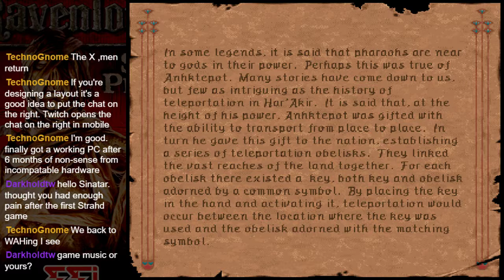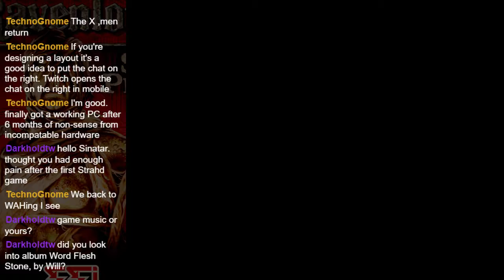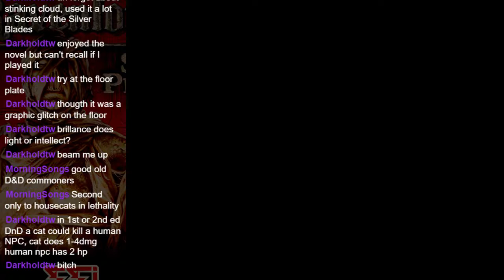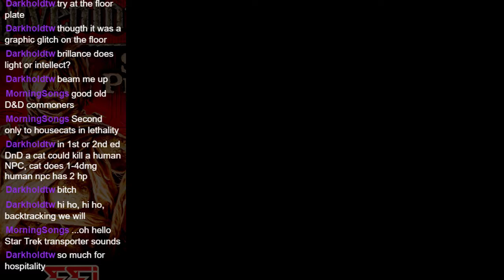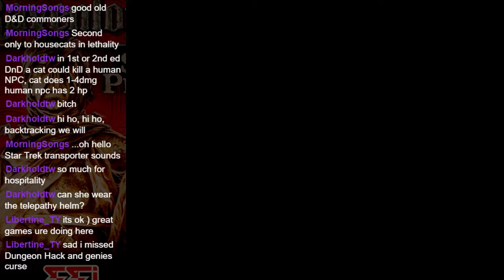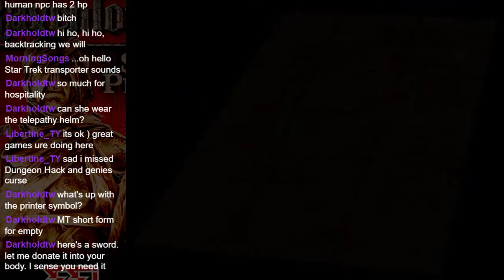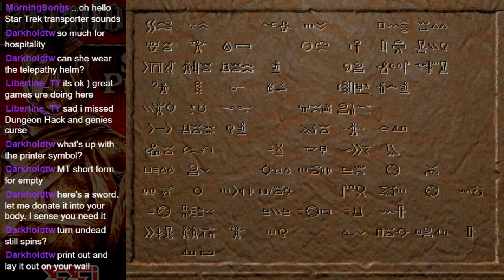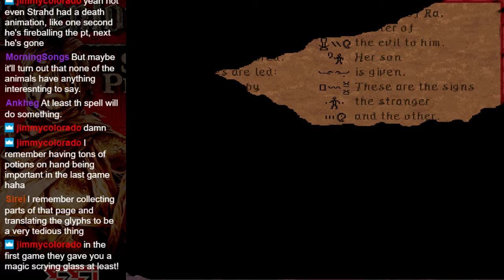Let's Play Ravenloft: Stone Prophet - 1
This is a VOD upload of my livestreamed playthrough of Ravenloft: Stone Prophet.